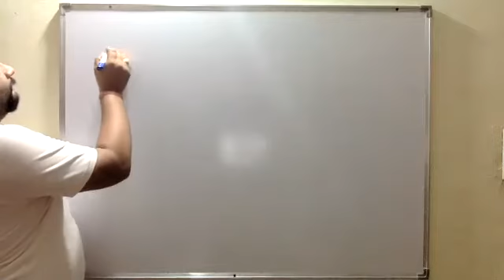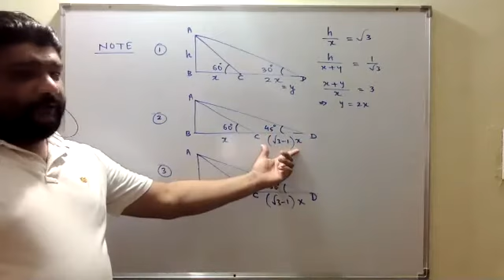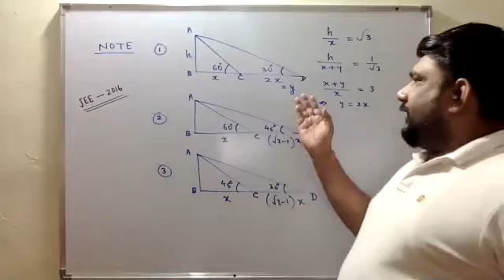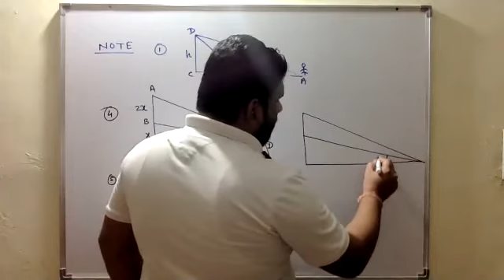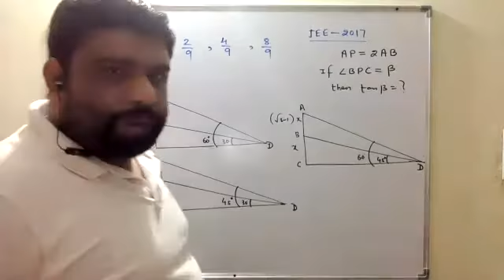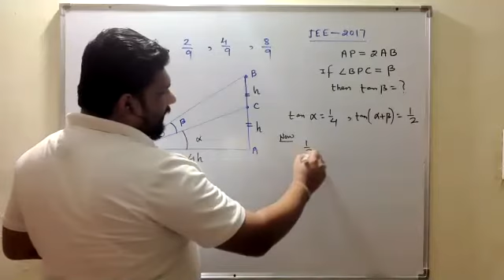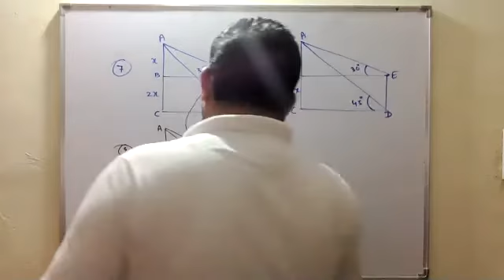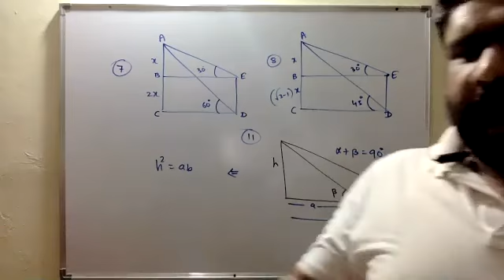JEE MAINS Questions On Height & Distance(11- 09- 2020)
Maths-11 HEIGHT & DISTANCE